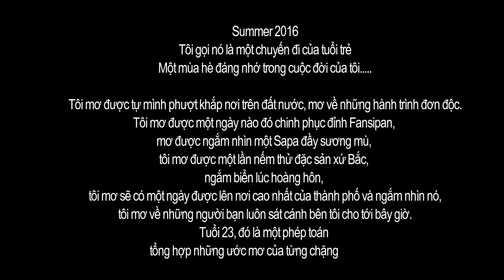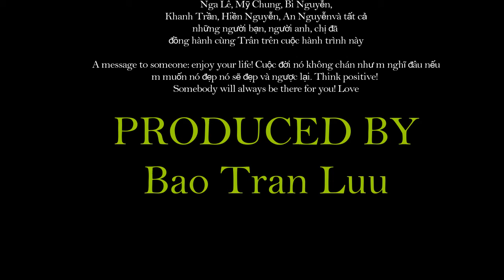Những chuyến đi của tuổi trẻ (summer 2016 trips)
Hãy đi, Hãy sống và trải nghiệm!